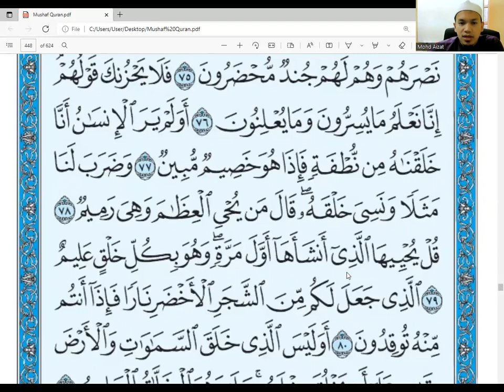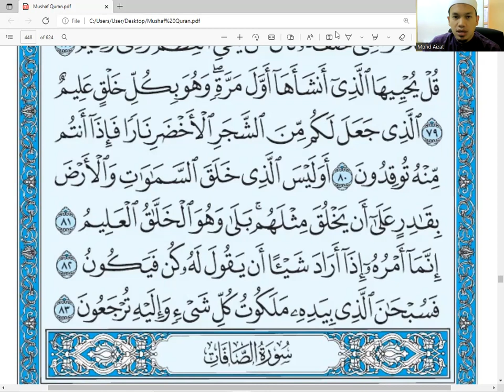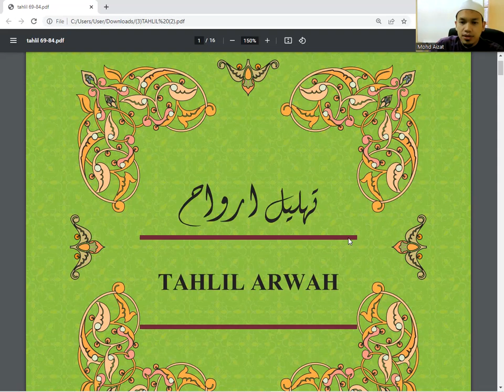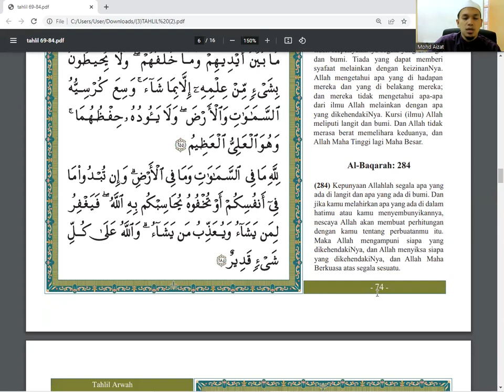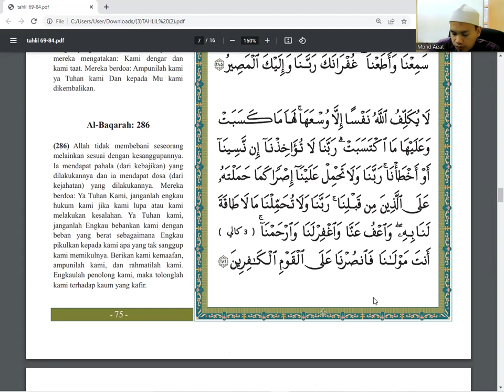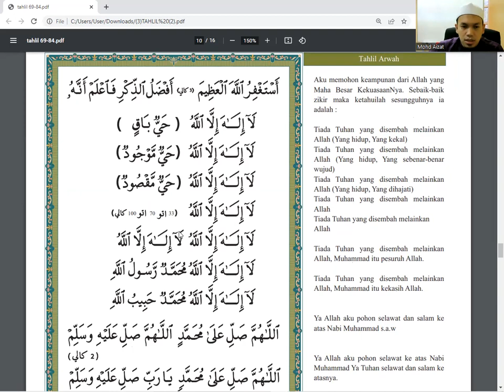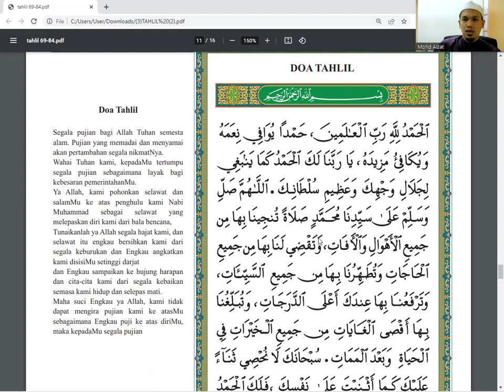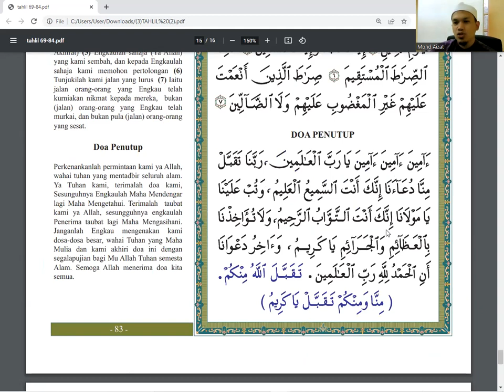MAJLIS BACAAN SURAH YASIN & DOA SELAMAT KHAS RAMADAN